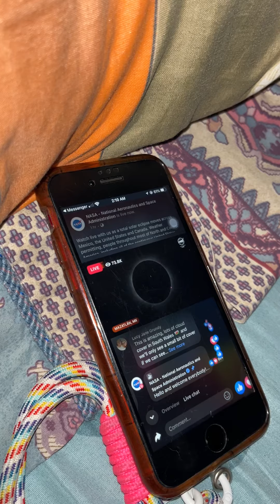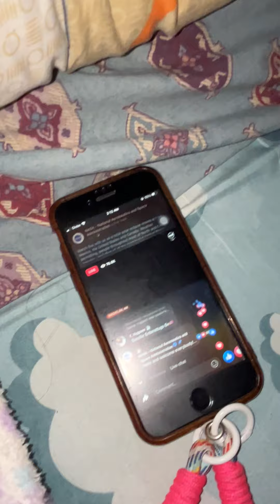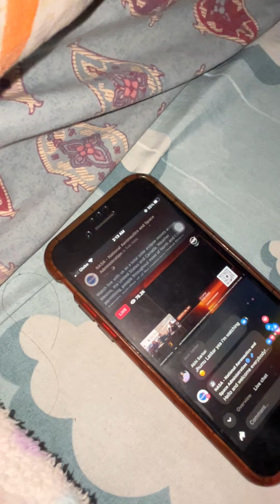Jaden's first Solar Eclipse (April 9, 2024)